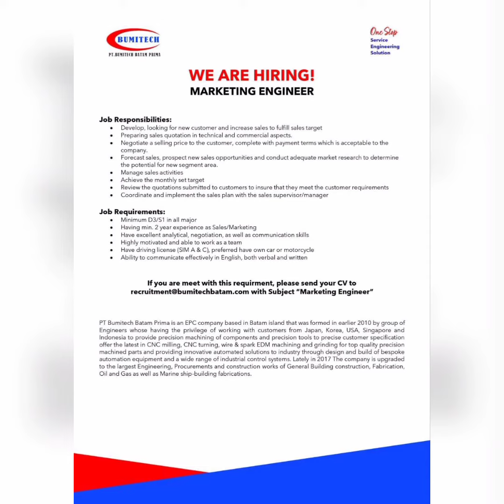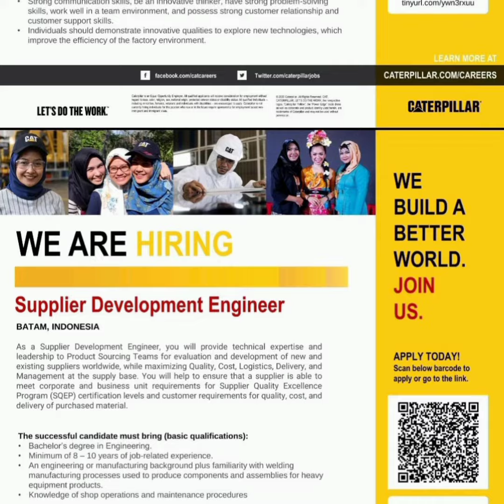Lowongan Kerja Batam Hari Ini Loker Batam Berbagai Posisi dan Profesi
cara melamar sesuai email yang tertera di vidio